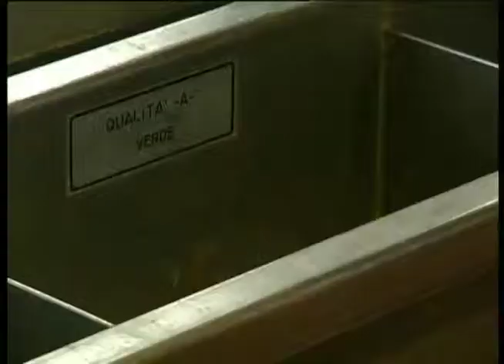ETICHETTATURA: RONDINI (LN), SU TUTELA 'MADE IN ITALY' GOVERNO FACCIA DI PIU' E FACCIA PRESTO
ROMA, 14 GEN. -- "Non esistono prodotti buoni o cattivi in senso assoluto, ecco perché il sistema di etichettatura inglese cosiddetto 'a semaforo' desta più di qualche perplessità. E' importante che il consumatore sia informato sia sul contenuto nutrizionale che sull'origine degli alimenti. Il 'made in italy' agroalimentare è un comparto di indubbia eccellenza e rappresenta oltre il 17% del Pil ecco perché occorre difenderlo strenuamente e scongiurare il pericolo di usurpazione. Due prodotti contraffatti su tre arrivano dalla Cina. Si tratta di un crimine particolarmente odioso perché si fonda sull'inganno nei confronti di quanti, a causa di una ridotta capacità di spesa, sono costretti a risparmiare anche sugli alimenti. Buoni gli impegni che chiediamo al governo di assumersi attraverso questa mozione tuttavia rimaniamo convinti che si debba fare di più e che si debba fare presto affinché questi propositi non rimangano lettera morta".

Lo ha detto in Aula il deputato della Lega Nord Marco Rondini illustrando i contenuti di una mozione sull'etichettatura.